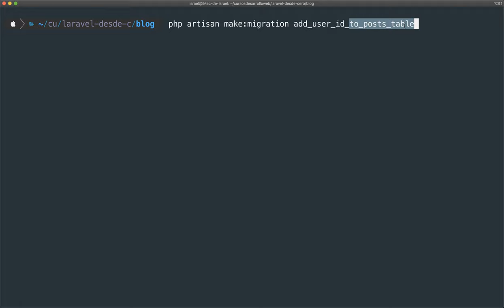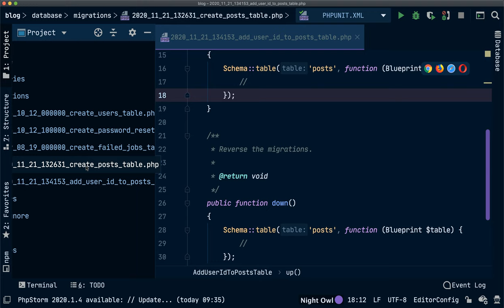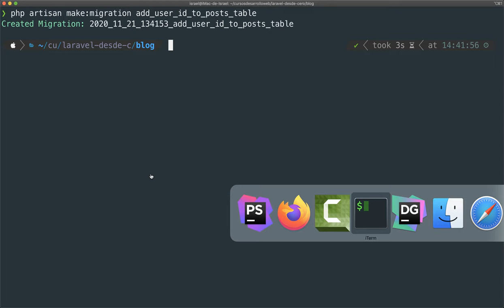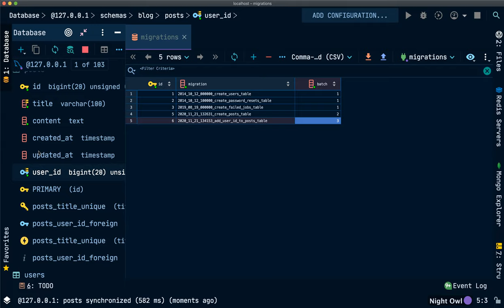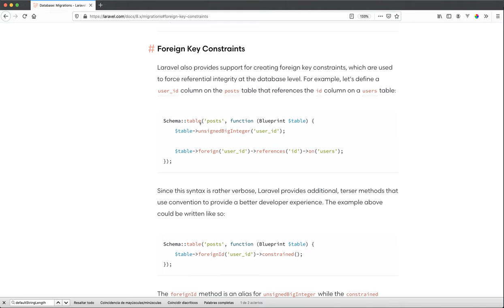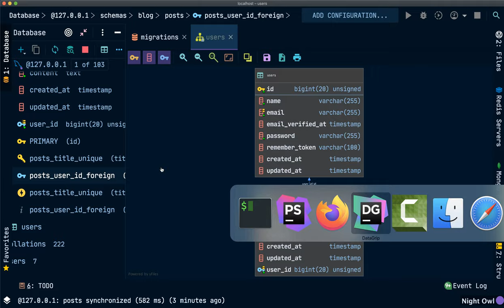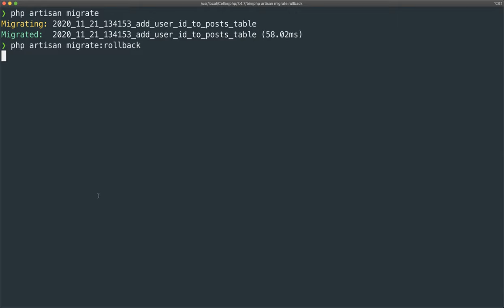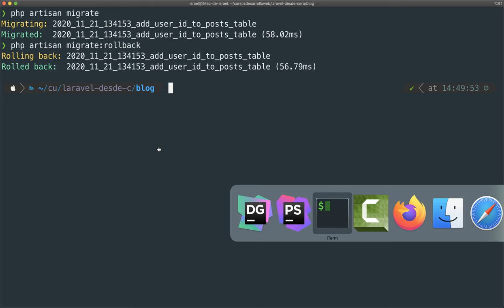#18 Añadir foreign key user_id a la tabla de posts con una nueva migración - Curso Laravel 8 gratis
En este vídeo aprenderás a modificar una tabla existente en tu base de datos, en este caso para añadir una foreign key que haga la relación del post con el usuario.